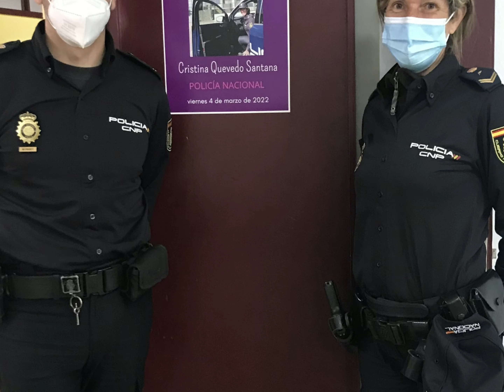II EDICIÓN Hablen con ellas Cristina Quevedo Santana POLICÍA NACIONAL